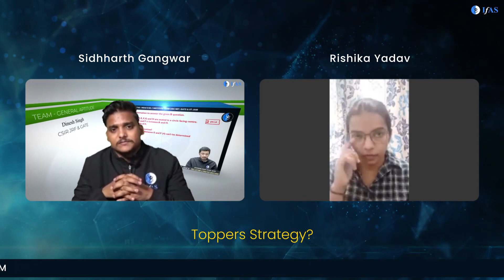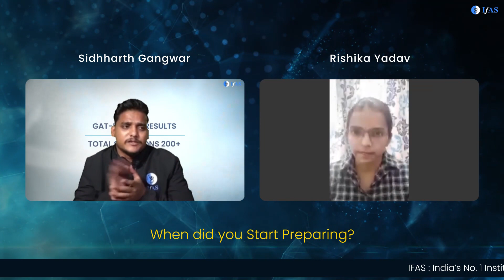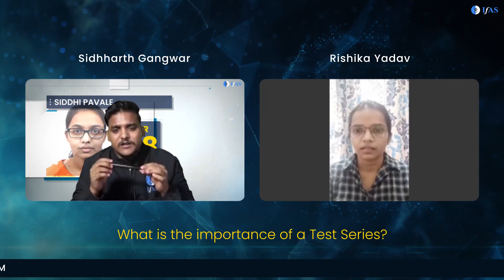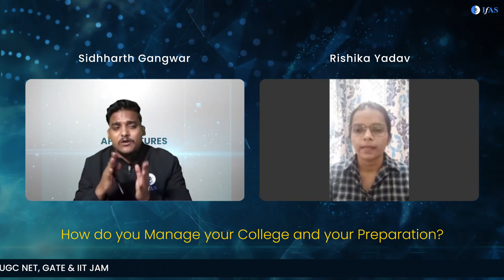IIT JAM Physics Topper Talk 2023 | Rishika Yadav | IIT JAM Success Story | IIT JAM Topper Interview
In this video, we are interviewing IIT Jam Physics Topper Talks with Rishika Yadav will be delivering the talk.